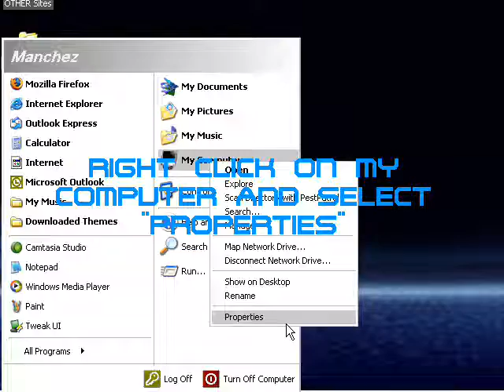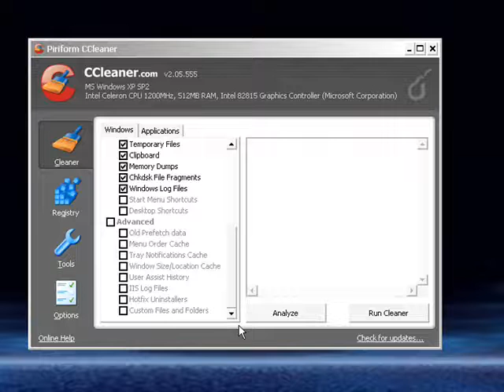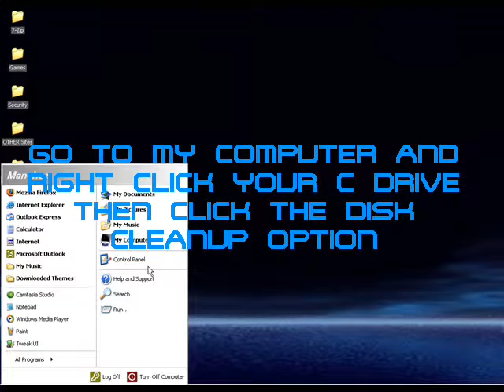3 Ways To Make Windows XP Faster------Tutorial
please ignore this:

Runescape quest mmorpg online game zezima uloveme pk own f2p p2p pwn noob mage magic range warrior sword shield bronze mithril steel iron rune dragon boots god wars varrok falador lumbridge law earth fire water music video glitch hack scam froob choob lol lmao rofl plox haha bank lobster zamorak guthix saradomin inventory map jagex interview tutorial island camp arena holy pure redone in the black knight wizard elvemage theoldnite tyvak519 vinchenz900 castle wars duel arena warrior guild cooking crafting prayer skill cape attack defence 99 strength firemaking fm woodcutting wc fishing shark runecraft runecrafting nature nats abyss staff barrows ahrim dharok karils torag hammer chest drop loot slayer whip 2h funny game energy setting item guardian solo fletching willow tree ent random event gnome ball wise old man party hat purple blue white yellow red santa halloween mask 3rd age kiteshield kite glove update ltd forum mil million gp party edjville highscores ancient ice barrage luner desert treasure crossbow tele alching teleing smithing mining gold granite rockshell anvil bar account recovery world load loading music pass password user username friends list stat stats point protect teleother clan chat ignore log out dance emotion green hitpoints agility monkey madness ape toll herblore potions pots theiving guard farming herbs garden construction house player owned poh hunter mini game horror from the deep mystic cat bob store general arrow knives plate helm helmet wepon obby ring necklace iban skirt skychi ham cape dragonfire wild wilderness scimi long yew money cash studded banner new plox please splitbark robes heros legends hero legend champion slay under over sweet awesome amazing ownage pwnage free stuff drop party game stupid dam fuck gay decorative godsword hat rsmv forging dueling dds dagger poisen glory ammulet stink how much nvm no yes everyone message pm me dark bow monster beserker nice leet wtf omfg omg stray dog new update brb holiday vlog blog maplemountains sladeakakevin dark arm 3 door black light town city king queen gnome ogre dwarf chicken suit each kalaphite selling buying 2 claw cannon death mace vambraces longbow bait newb (u)zombie secret robin vinchenzo900 v1nch3nz0 Flame 105 made this egg christmas easter bunny massive full guild massacre n0valyfe 1st 2nd 3rd cheat battle mod hellomiss 126 bots autoer autominer autofighter autofisher autowoodcutter subscribe stake staking world of warcraft guild wars trimmed (t) (g) combat character guide fire flame email e mail censor Kids Ranqe lexmark78 main duriel321 rich rare phat road kill killing yogosun yogosun2 pk hit wildy war billy talent my chemical romance scat man acdc rush queen avril lavigne xxx sex hot videogame video computer comment maul productions hi hello my is preview date free rs rsc classic walkthrough walk through first second third planet hell nightwish interview poon linkin park nirvana total ultimate win fight caves plz blood ko hacked max merchant millions explain Recipe for Disaster pro wow players player full Discontinued requirments require vid month year day hour minute second speak special song clue scroll treasure trail treasuretrails cluescroll simple plan andrew gower version real life rl banned ban black mark trial ass joke retard maplestory watching watch spam log price overprice teleblock club full edgville fat wrecked fatwrecked xgen20o4 hard easy ez jad bored hilt shard auction